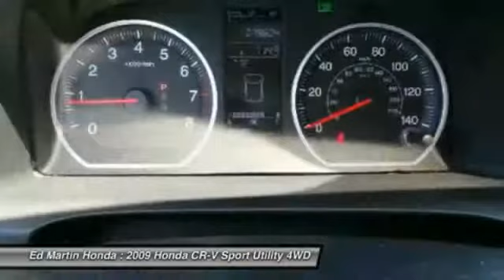2009 Honda CR-V 2PI1196A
2009 HONDA CR-V Indianapolis, IN
Stock# 2PI1196A

ONE OWNER LOCAL TRADE!, SERVICED & COMPLETE DETAIL!!, HEATED LEATHER SEATS!, GREAT SERVICE HISTORY!, AWD!, And POWER SUNROOF!. Are you looking for a fantastic value in a vehicle? Well, with this terrific-looking 2009 Honda CR-V, you are going to get it.. The CR-V is a top seller because it just makes sense. Safety? Check. Crash test scores don't get any higher. Versatility? Check. Tons of cargo capacity. Comfort and convenience? Check. Perfect driving position and idiot-proof controls. Secure handling? Check. In fact, the CR-V's very responsive steering makes it downright entertaining to drive!! Awarded Consumer Guide's rating as a 2009 Compact Car Best Buy.